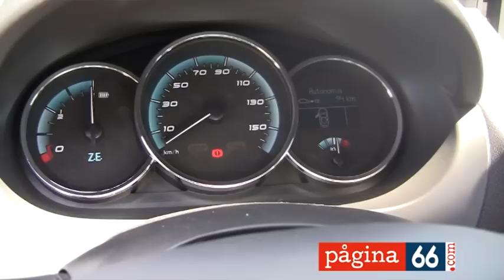20120503 presentación coches eléctricos de Automoviles Gomis